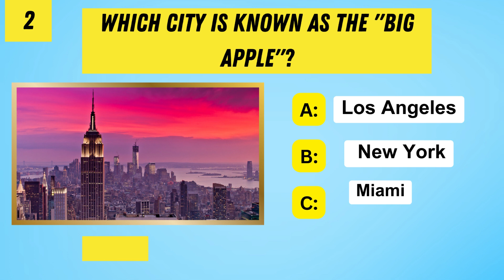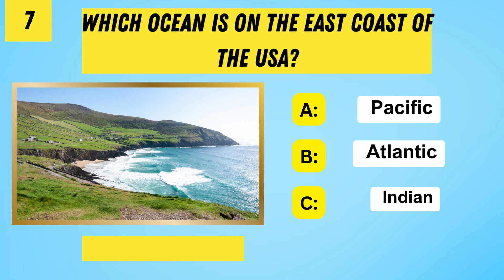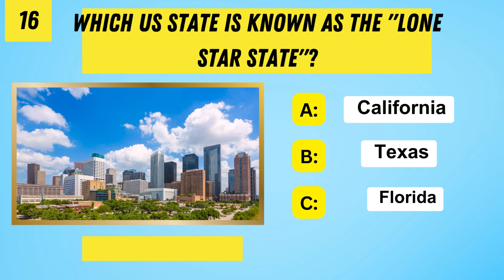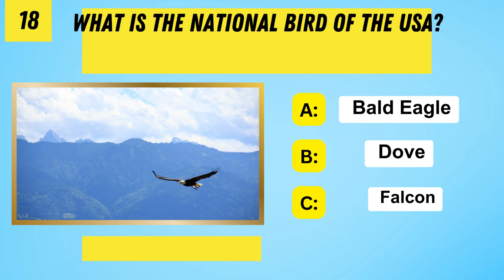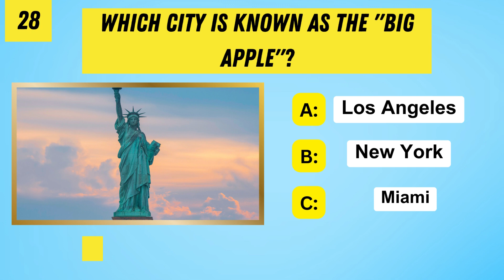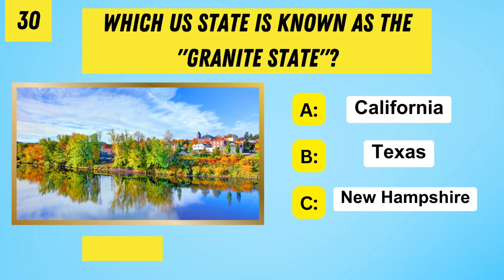Challenge Your Knowledge: America Trivia Quiz | General Knowledge Quiz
Welcome to AB Quiz, Think you know the USA? Are You A Proud American? Then Take This Test and Let's See.
30  USA Trivia Quiz questions with answers.
This fun trivia multiple choice questions with answers quiz will test your knowledge about the U.S.
This isn't just for people from the United States, it's for everyone around the world. But just for fun, put your score and country in the comments section, so we can see who really knows the most.

General knowledge quiz with answer
General knowledge quiz in urdu
General knowledge quiz in English
General knowledge quiz competition